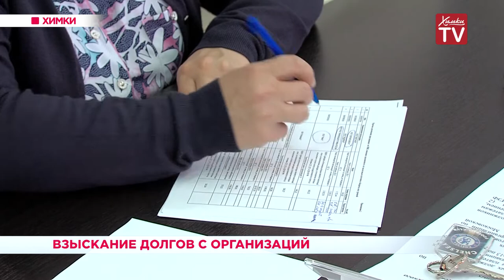Взыскание долгов с организаций. 23.05.19